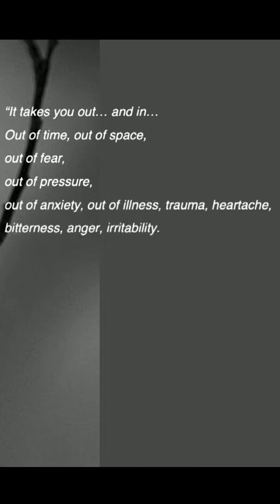Dr Marg Ross: psilocybin for endoflife therapeutic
Dr Margaret Ross - Psilocybin Assisted Therapy at the End of Life: Notes from the Edge

“I just feel so much happier. I know I’m dying but I’m not scared. It was beautiful. I can’t put it into words… It’s given me so much peace.” ~60 year old with metastatic prostate cancer and psilocybin-assisted therapy patient.

The lovely Dr Margaret Ross shares her experiences conducting Australia’s first ever psychedelic clinical trial. Forty people with advanced-life threatening illness and depression and/or anxiety were given two psilocybin dosage sessions, six weeks apart.

Dr Ross takes our hand and gently guides us through this profound, blissful and terrifying terrain; psychedelics at the end of life.

Bio Dr Margaret Ross
Dr Margaret Ross is a consultant clinical psychologist and the clinical lead in Australia’s first ever psychedelic clinical trial. The trial will be based at St Vincent’s Hospital in Melbourne and will investigate the ability of psilocybin-assisted therapy to alleviate anxiety and depression in terminally ill patients.

The St Vincent’s clinical trial will see palliative care patients given one to two doses of psilocybin and psychotherapy in a treatment protocol shown in overseas trials to produce rapid and dramatic improvements in depression and anxiety, and provide an altered outlook on their situation approaching death. Alongside psychotherapy and guidance, the psychedelic medicines are hoped to give terminally ill patients a new perspective on their lives, and to reduce the fear and depression which can often take over their final months.

About PRISM
Building Australia's psychedelic research network

Current and future Australian research in this space will offer a crucial pathway for the provision of psychedelic-assisted therapy and to develop our understanding of consciousness itself. Notably, none of the current research into psychedelic-assisted treatments for mental illness in Australia is receiving government funding. With your support, our research paves the way for establishing evidence-informed psychedelic-assisted treatments

To find out more about what we do, head over to our organisational